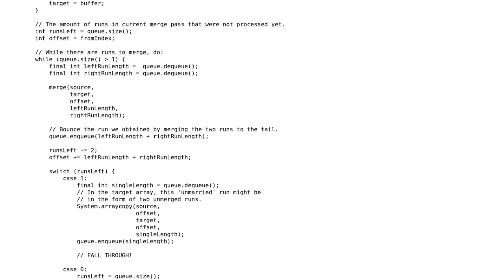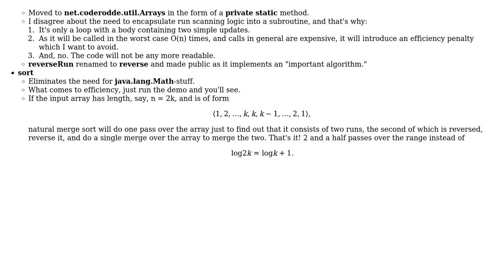Code Review: Natural merge sort in Java - follow-up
With thanks & praise to God, and with thanks to the many people who have made this project possible! You are responsible for your own actions.